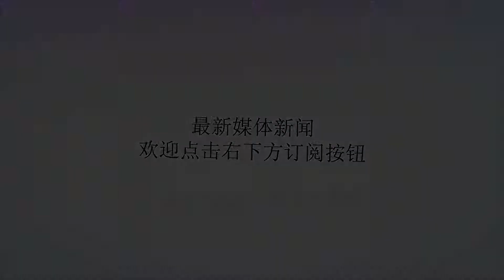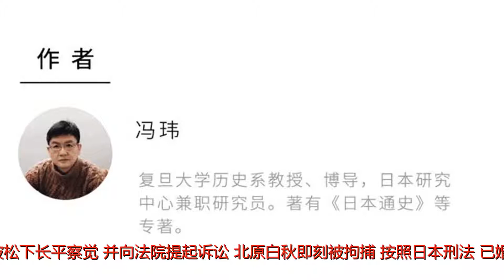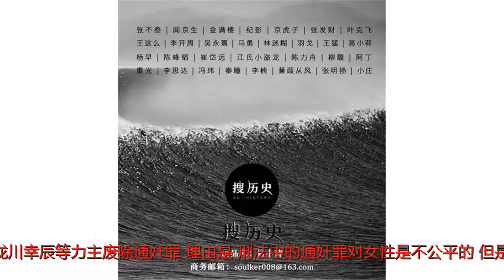从死罪到理解再到民族文化—— 日本通奸史 | 冯玮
谢谢！从死罪到理解再到民族文化—— 日本通奸史  | 冯玮